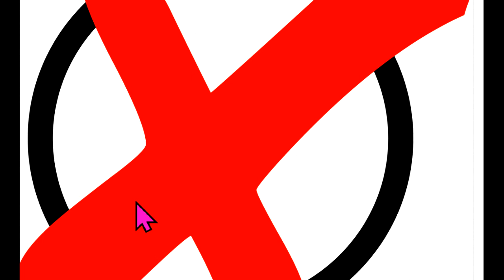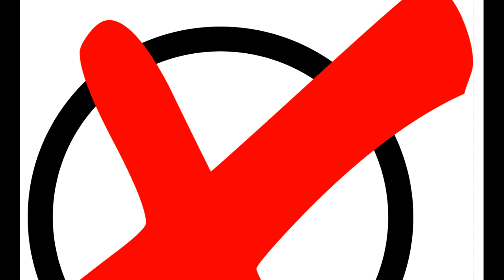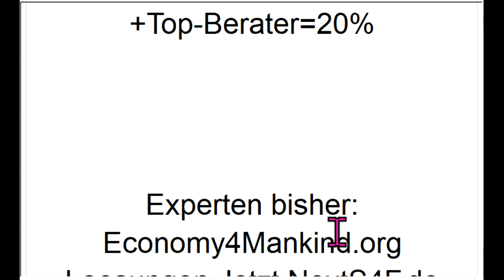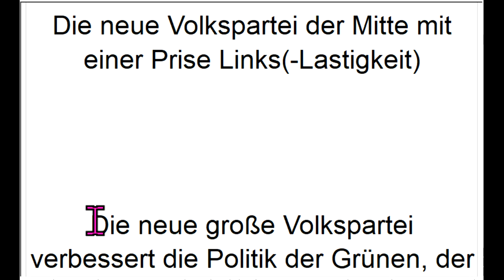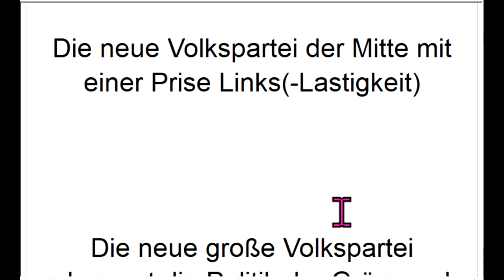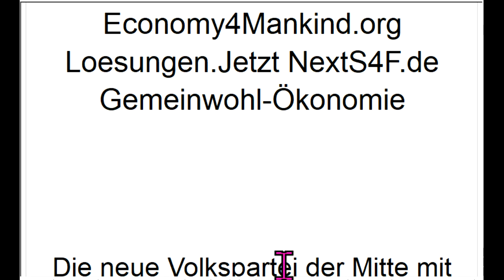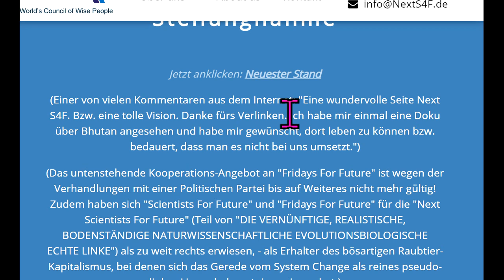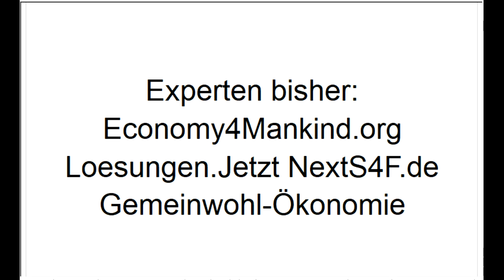BUNDESKANZLER DR REINER FUELLMICH 56% können die NextS4F.de Corona-Ausschuss Fusion dieBasis WIR2020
663 Wäre super, wenn Dr. Reiner Fuellmich ganz provokant als Kanzlerkandidat aufgestellt würde. Denn die 3 Berater-Gruppierungen (siehe unten) der Kanzlerkandidaten bringen Programm mit Chance für 56% ! Es sind noch genug kleine Wahlen, um bekannt zu werden und dann bei der Bundestagswahl 56% zu bekommen. Leider hat Michael Ballweg den Riesenfehler gemacht, ohne ein Programm der Berater anzutreten, erste Chance vergeudet, 2,6%...

Partei DieBasis liegt vorne im Rennen um "Promis als Schlüssel zum Bundestagswahl-Erfolg". Ihr gelang es, die Corona-Ausschuss-Promis Reiner Fuellmich und Viviane Fischer zu gewinnen. Sofort ca. 110 000 Klicks.

Partei WIR2020 liegt vorne in der Nutzung der Parteiprogramm-Berater NextScientists mit ihrem Potenzial von 56% und der Programme Loesungen.jetzt / Economy4Mankind.org + Referate über GWÖ Gemeinwohl-Ökonomie für die Programm-Diskussion.

Fusion DieBasis + WIR2020 + NextScientists + Economy4Mankind.org + Loesungen.jetzt + Referate über GWÖ Gemeinwohl-Ökonomie ?

Bundestagswahl-Riesenerfolg nur möglich mit Promis UND bestem Programm mit Potenzial für 56% !
Sofort hier anklicken für alles Weitere zur neuen Volkspartei der Mitte

Corona Markus Krall WIR2020 DieBasis Basisdemokratische Partei Deutschland Reiner Füllmich Viviane Fischer Corona-Ausschuss Eva Rosen Greta Thunberg Bodo Schiffmann Donald Trump Thilo Sarrazin Fridays For Future Ulrich Kutschera Christian Felber GWÖ ServusTV, KenFM, 5IDEEN, Punkt.PRERADOVIC, RT Deutsch, Lehrer MaPhy, Kai Stuht Creative Caravan, Kölner Karneval, OVALmedia, Rubikon, Bittel TV, RPP Institut ET Video & Content GGBLahnstein Ärzte für Aufklärung klagemauerTV Wissensmanufaktur Eva Herman Der Fehlende Part Stiftung Corona-Ausschuss NachDenkSeiten Oli NuoViso.TV GD-TV Schwäbisch Gmünd PI Politik Spezial - Die Stimme der Demokratie Achgut.Pogo Langemann Medien Archivkanal Dave Brych PI Politik Spezial - Stimme der Vernunft Aktivist Mann Wladimir Putin Sahra Wagenknecht Bill Gates Richard David Precht Jeff Bezos Extinction Rebellion XR Mark Zuckerberg Hans-Werner Sinn Warren Buffett Luisa Neubauer Arnold Schwarzenegger Ende Gelände Jane Fonda Barack Obama Bernie Sanders Noam Chomsky Boris Johnson Elon Musk Larry Fink Kim Jong-Un Leonardo DiCaprio Xi Jingping Attila Hildmann Xavier Naidoo Bürgerrat, Volksabstimmung, Mehr Demokratie, Bürgerversammlung Carla Reemtsma Scientists For Future Die Wirtschaftsweisen Sachverständigenrat ifo Institut ÖDP BGE Bedingungsloses Grundeinkommen Volksentscheid Bürgerrat NDS NachDenkSeiten Degrowth Rainer Mausfeld Gemeinwohl-Ökonomie Niko Paech Postwachstum Ökologisch-Demokratische Partei Bhutan Bruttonationalglück Bürgerliche Revolution Atlas Initiative Permakultur Cradle2Cradle ZEGG Tamera Bonobo-Kommunismus Andreas Michalsen Max Otte hans-georg maaßen WerteUnion ulrike herrmann Atlas Initiative Dr. med. Rüdiger Dahlke KenFM Jörg Spitz Karl J. Probst Ernst Wolff Covid 19 Prof. Dr. Christian Kreiß Die Wirtschaftsweisen (Sachverständigenrat ) Prof. Dr. Heiner Flassbeck Prof. Norbert Bolz ifo Institut Osho Bhagwan Shree Rajneesh Kritik am Eso-Spiro-Guru-Psycho-Nahrungs-Ergänzungs-“Gesundheits“-Geschäft